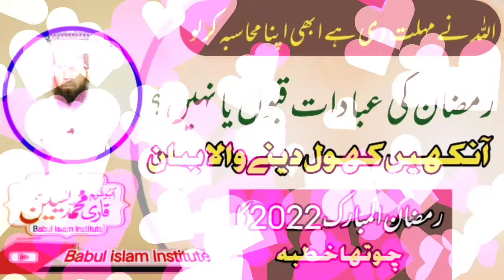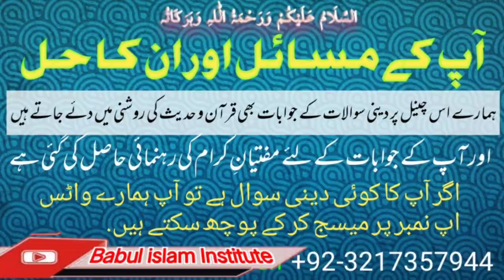Ramzan 2022 ka Alwidai Khutba/Abo Shuraim Qari Yaseen/Babul islam institute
ramdan ka Chotha klhutba juma 2022
khutba juma in ramdan
khutba juma abo shuraim qari yaseen
Qari yaseen babul   islam institute
qari  yaseen bayan
ramzan main kia khoya kiya paya
Hum ne ramzan  se   kitna faida hasil kia
ramzan ki ibadat qabol ya nihi  nishaniyan
ibadat qabol hone ki nishaniyan
ramzan aur fik  e akhrat
Asslam_u_Alaikum
Babul islam Institute is my YouTube channel which will explain the solution of your Shariah issues. The services of various scholars are also available.  In addition, various videos on Islamic teachings are uploaded.